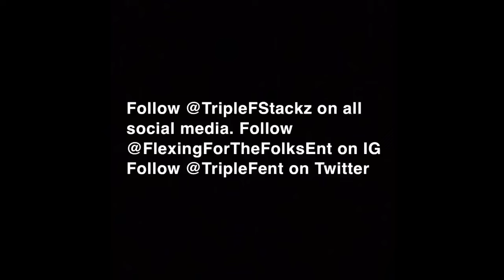HE NEEDS SOME MILK: Roommate Edition